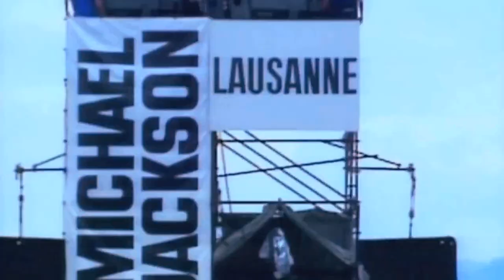Michael Jackson - Brace Yourself - HD Widescreen 1080p60